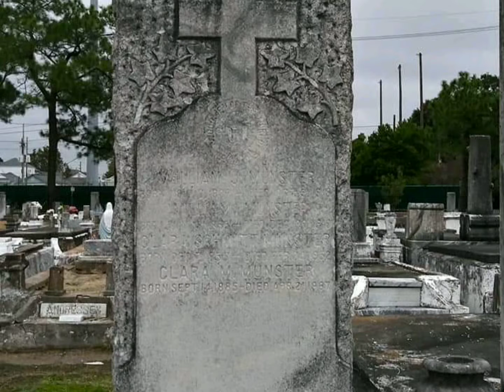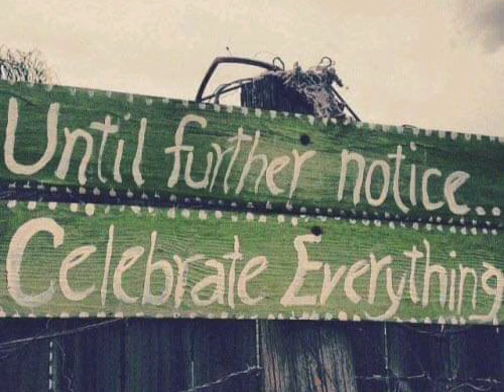Tombstones in New Orleans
Photography by Hilary Thompson Harmonica by me.🙂